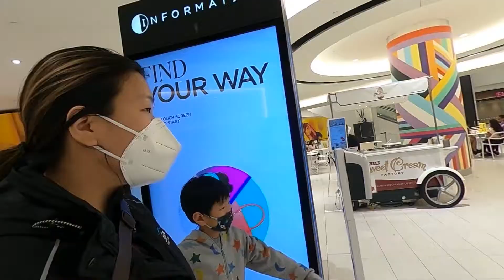Checking out the American Dream Mall